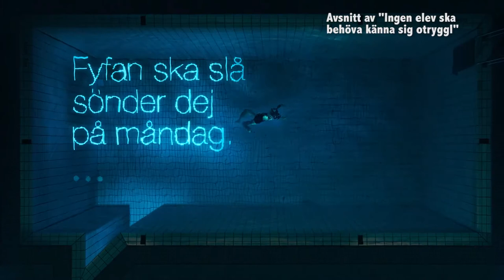Publishingprisets Grand Prix 2017 – film – vinnarintervju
Markus Andreasson och Hanna Peretz, ProLounge, intervjuas av Joel Snickars om ”Ingen elev ska behöva känna sig otrygg” gjord i samarbete med Kärnhuset på uppdrag av Skolinspektionen.